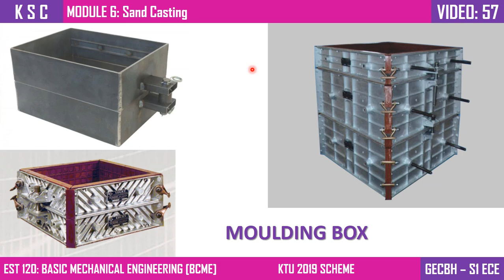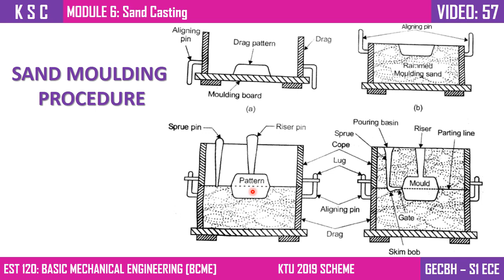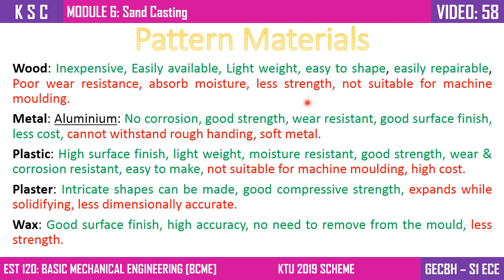BME Video 58: Pattern Materials (Module 6)